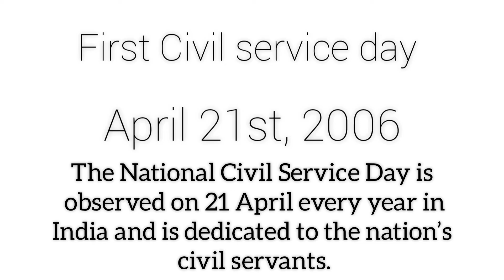National civil service day importance of this day